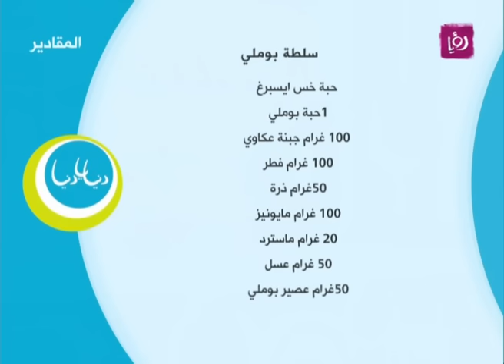سلطة البوملي - فريد عزمي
فريد عزمي يحضر خلال مطبخ دنيا يا دنيا سلطة البوملي.